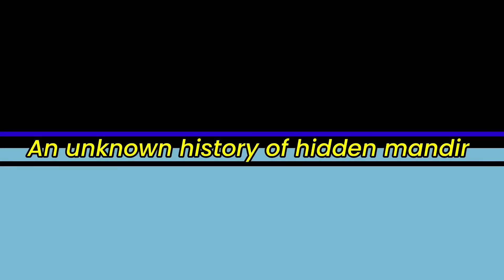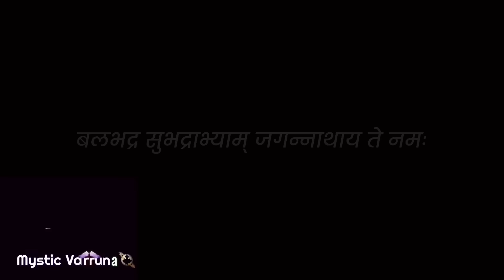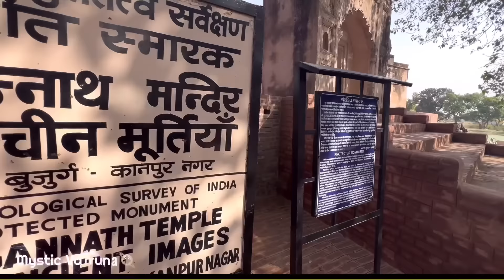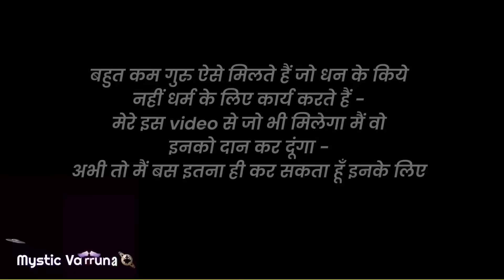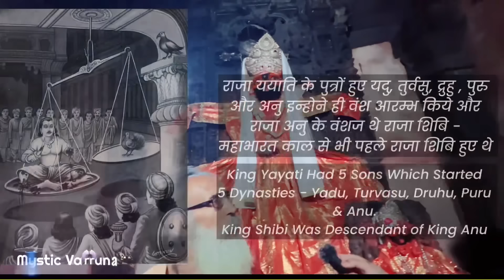Oldest Temple Of India ?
This is one of the most mysterious and probably the oldest temple of India but we all need some proof so hopefully (pandit ji) will share some authentic proof - it’s a long video and many of us might not be interested but this is really important 🙏🏻